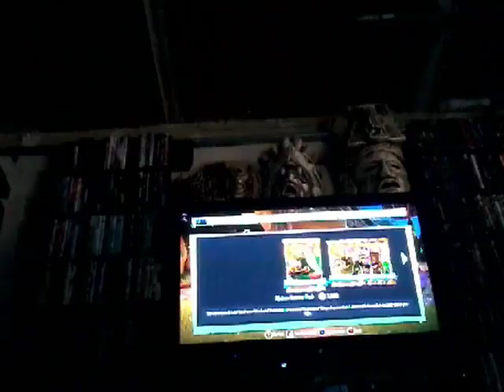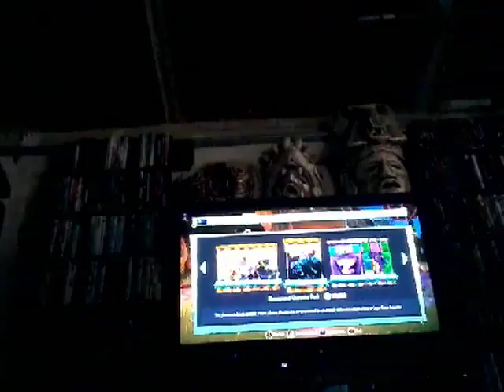Every comper show of